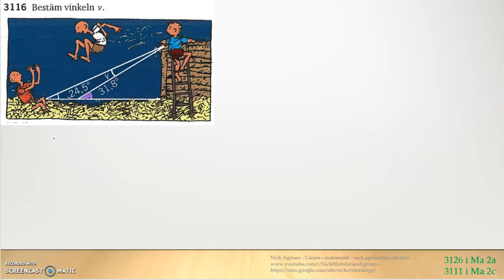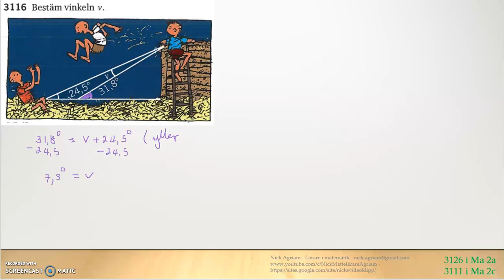Matematik 5000 Ma 2b Kapitel 3 Geometri - Vinklar Yttervinkelsatsen 3116